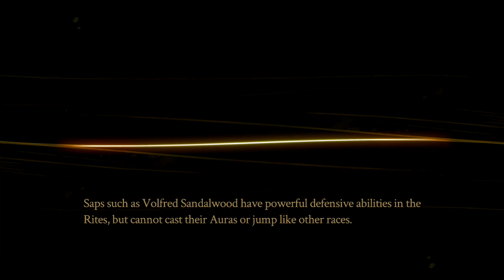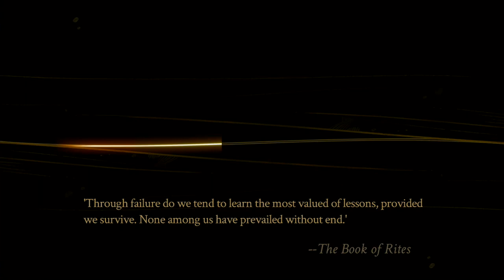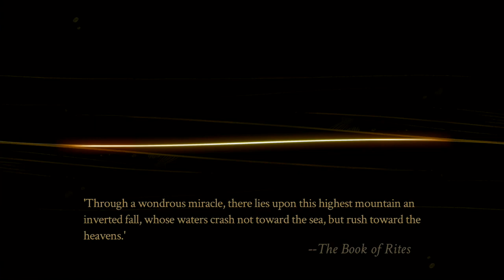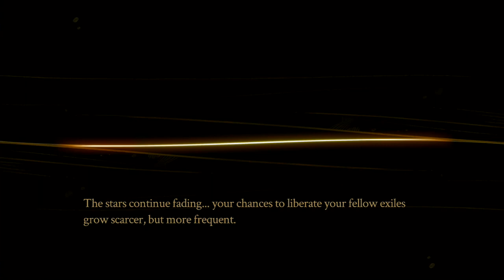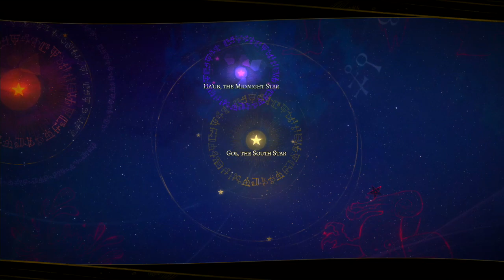PYRE - Hard / Titans Walkthrough: Sir Gilman Liberation - Part 19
★ Pyre is a party-based rpg in which you lead a group of exiles to freedom through strange rituals in a vast wasteland! Treats it as a visual novel with rich story , great soundtrack and occasional sport gameplay which kinda similar to NBA , some throws & dunks here and there.

✎ Difficulty: Hard (Heightened) and all Titans ON
02:36 - Volfred Trial
14:04 - Battle against the Fate

✎ Record: 19W - 0L